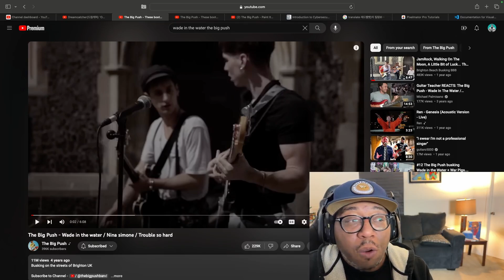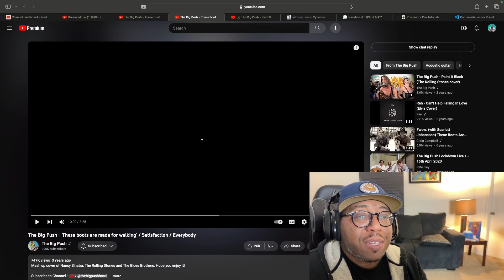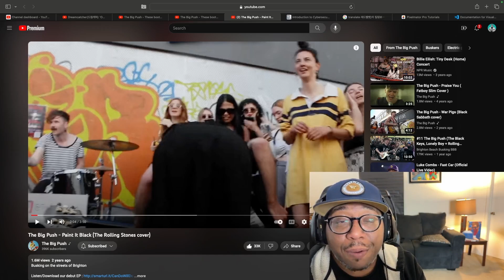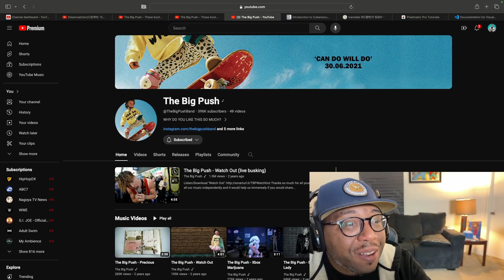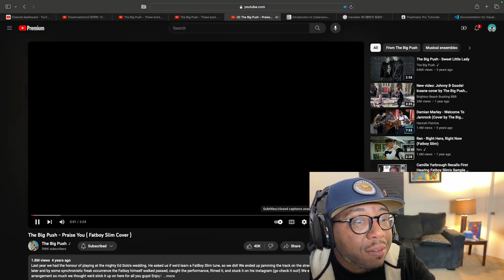The Big Push (REACTION) Wade in the water and MORE! These guys are so creative!!